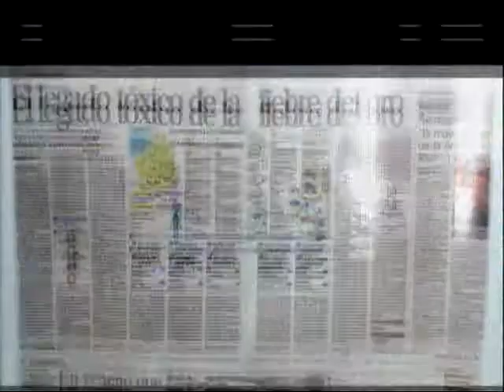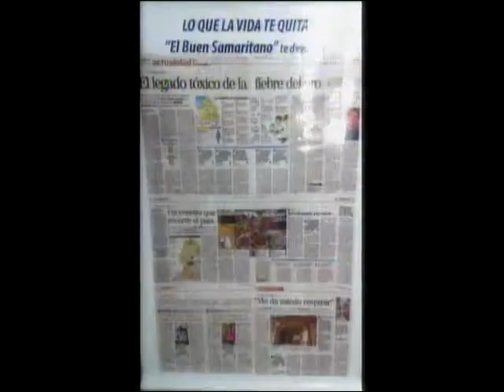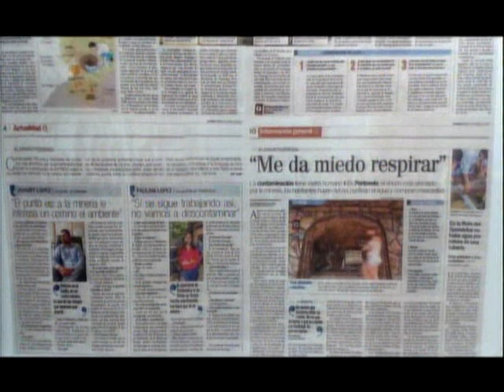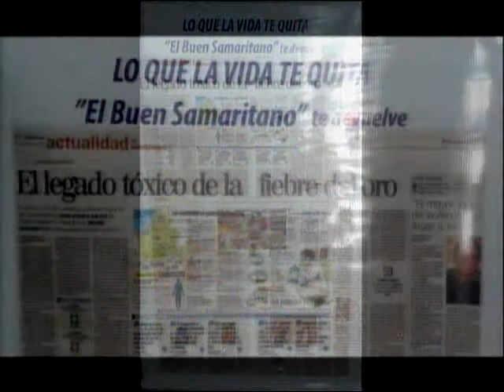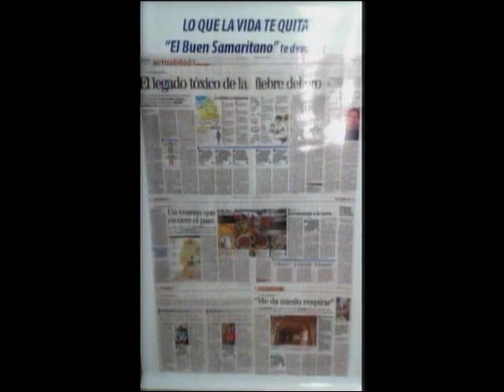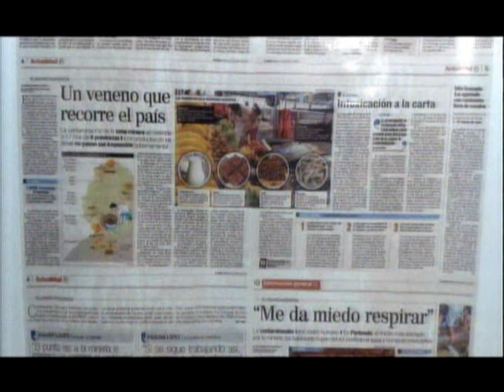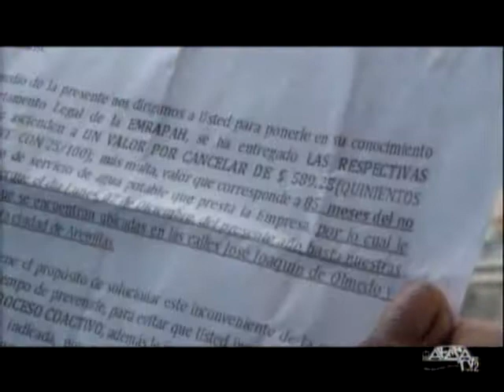MICRO INFORMATIVO 20-06-2016